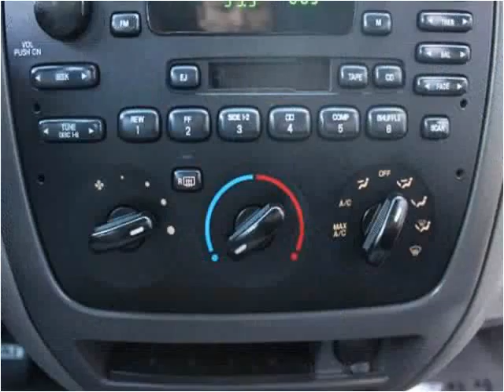2003 Ford Taurus Used Cars Van Nuys CA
This 2003 Ford Taurus is available from Hatta Motors.